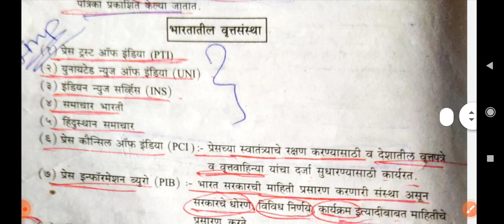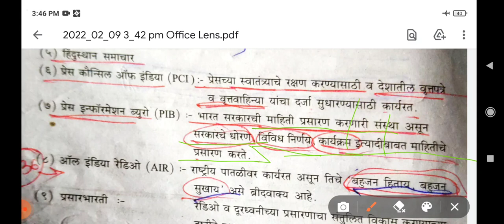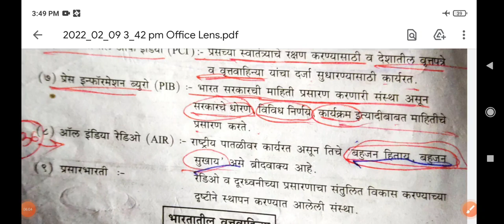सेट नेट परीक्षा 2022 पेपर पहिला भारतातील वृत्तसंस्था.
MH SETand NTA Net Paper First Important Notes
watch first paper viedo